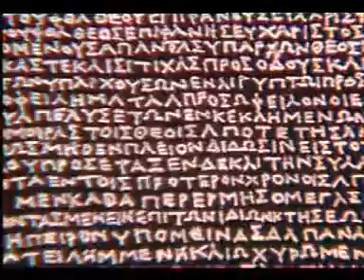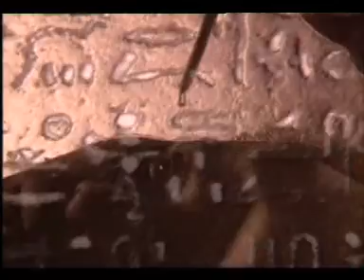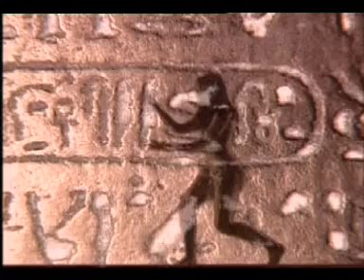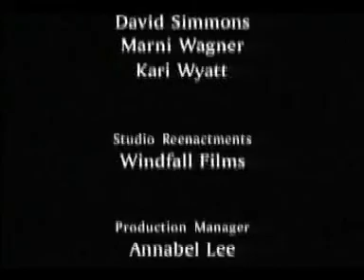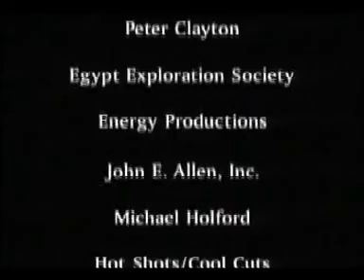Some kind of documentary about ancient Egypt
I found it on DVD bought in Egypt in 2005. Maybe someone find this interesting.

PHARAHOS Video Film